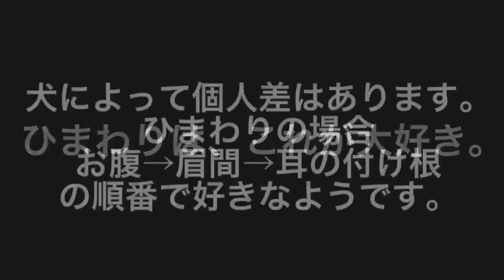1分間で噂の検証 36 犬が最高に喜ぶ3つの撫で方とは！？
[ itunes ] ←Our music album NOW ON SALE !!

2009年より、大阪府柏原市でひとつ屋根の下で暮らしながら、表現活動のみで生計を立てている芸術家集団（ユニット）および音楽バンド、動画配信チームである。
通天mknmbn閣史上初となるオフィシャルバンド『通天交響楽団』を結成し、二代目ビリケンさんとともに暮らしながら、全国を旅する企画も行う。
2013年8月、来日していたエアロスミスのボーカル、スティーブン・タイラー氏と偶然にもストリートライブでセッションを行い、翌日のジャパンツアーファイナルに招待されるなどして、氏から『coolかつemotional』とその音楽性を評価された。